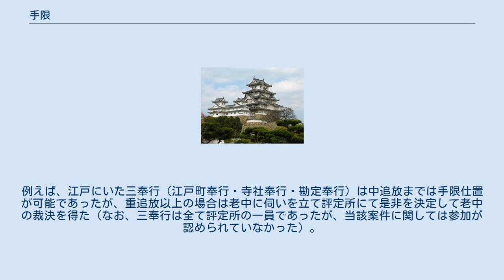手限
手限（てぎり）とは、江戸時代において、ある役人（機関）が他の役人（機関）が関与することなく、独自の判断で事柄を処理できる権限を指す。
 手限には大きく分けて手限吟味（てぎりぎんみ）と手限仕置（てぎりしおき）があった。
前者は捜査を行ったり裁判を開いたりする権限に関するもので、後者は判決を下して刑罰を与える権限に関するものである。
また、民事訴訟を含めた裁判の場合には手限公事（てぎりくじ）と称した（これに対して評定所で行われる審理を「評定公事」、同役奉行衆の合議によって判断が下されるものを「内寄合公事」と呼んだ）。
 手限は当該の役人・機関の管轄や領主として持つ所領の範囲によって認められる権限に差が生じる。
更に事例によっては手限吟味は行えても手限仕置は出来ない事件もあり、その場合には裁判は開けずに権限のある上級の機関に被告人を移送して裁判を行った。
なお、同一役人の管轄内であっても手限の範囲から外れる場合もある。
例えば、勘定奉行は自己の支配下内であっても原告と被告の所属する支配代官が異なる場合には内寄合公事の扱いとなった。
 大名に関しては1697年（元禄10年）に出された自分仕置令によって、領内で発生した事件に関しては吟味・仕置ともに江戸幕府の許可を必要としないものとされた（他領も関係する事件については、幕府に吟味願を出すこととされていたが、後に相手藩側との合意で代替されるようになった）。
 一方、旗本については、明和年間までは領内において死罪を課す際に幕府に届け出る必要がある程度であったが、寛政年間までに永牢以上の手限仕置権を幕府に接収され、手限吟味権についても獄門以上の刑罰が課せられる可能性のある事件に関しては手限吟味権もないものとされた。
 また、裁判を管轄する役職にも手限があった。
例えば、江戸にいた三奉行（江戸町奉行・寺社奉行・勘定奉行）は中追放までは手限仕置が可能であったが、重追放以上の場合は老中に伺いを立て評定所にて是非を決定して老中の裁決を得た（なお、三奉行は全て評定所の一員であったが、当該案件に関しては参加が認められていなかった）。
更に遠島・死刑の場合には更に将軍の裁決も要した。